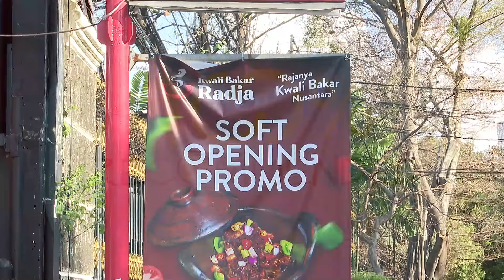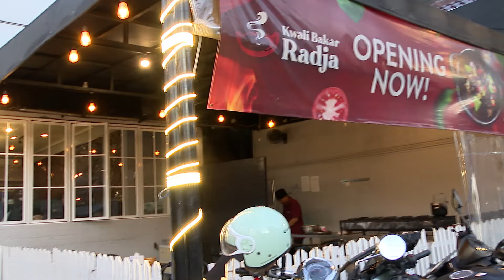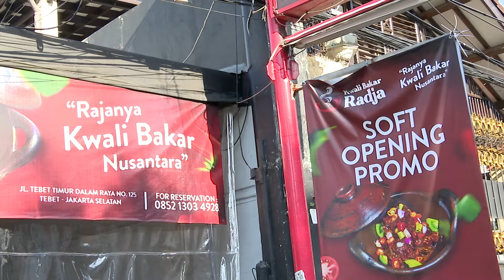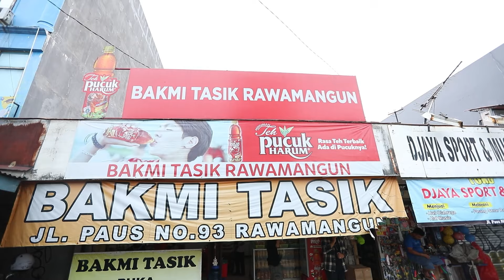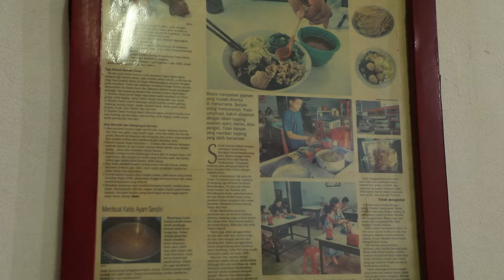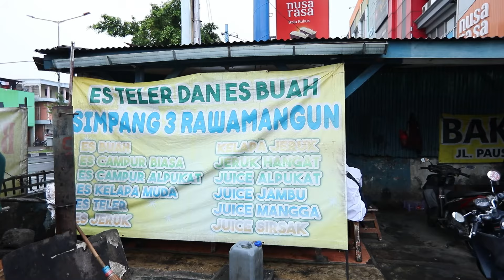Mau Cari Makanan yang Serba Dibakar? Kwali Bakar Radja Solusinya! | 100% RECOMMENDED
Guys, 100% Recommended lagi berkunjung ini ke Kwali Bakae Radja yang ada di Tebet Timur, Jakarta selatan. Yuk ikuti keseruan nya biar kalian gak ketinggalan Rekomendasi menarik seputar kuliner!!!

Jangan lupa saksikan 100% recommended di Nusantara TV, setiap sabtu dan minggu pukul 14.00 WIB.